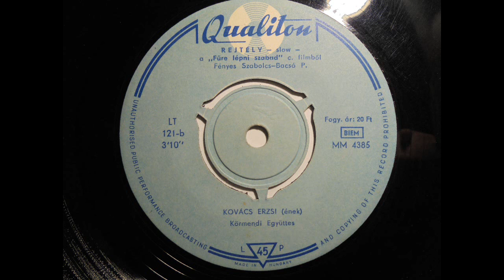Rejtély - Kovács Erzsi - 1960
Kovács Erzsi – Szeretlek Budapest / Rejtély
Vinyl, 7", 45 RPM, Single, Mono
Released:1960
„Fűre Lépni Szabad” Hungarian film comedy. (1960)
Side B: Song from the movie.